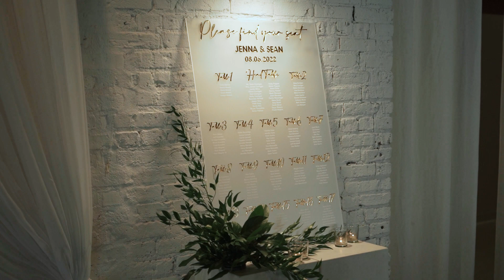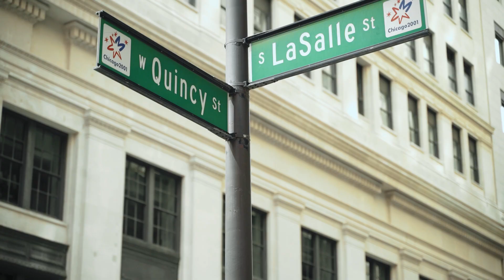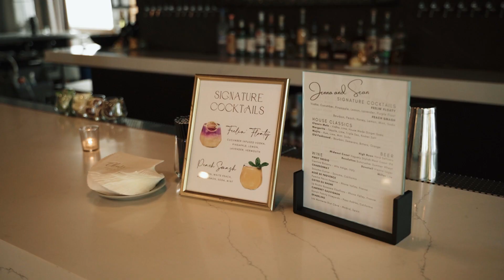SDF Stamper & Corrigan Highlight Film